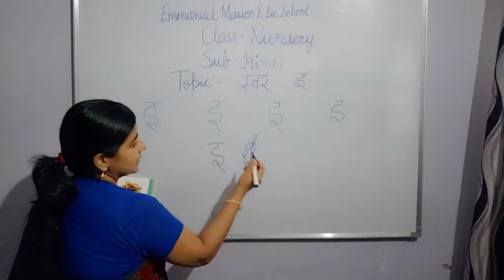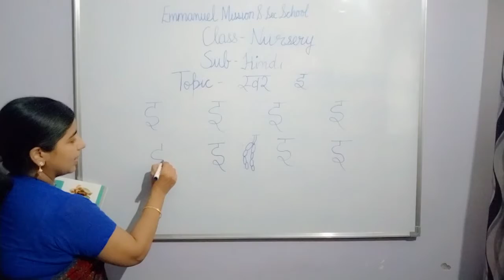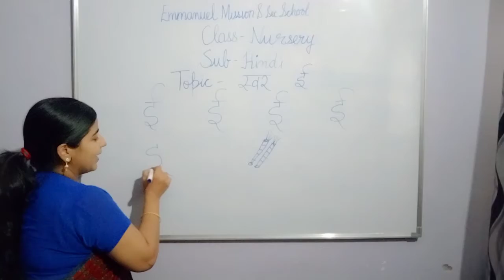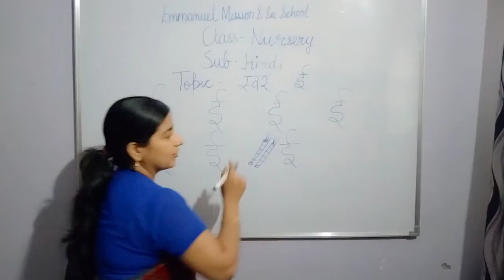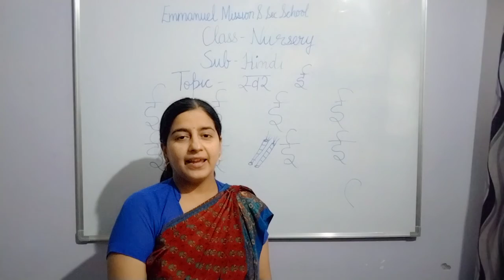Class |Nursery| Hindi स्वर इ